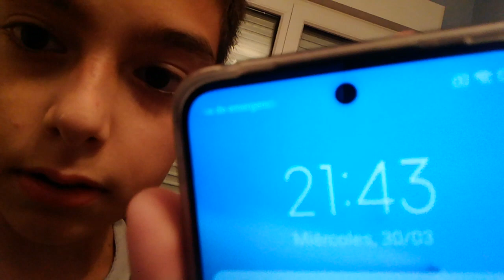Routine de noche ✌️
Rutina de noche ☺️